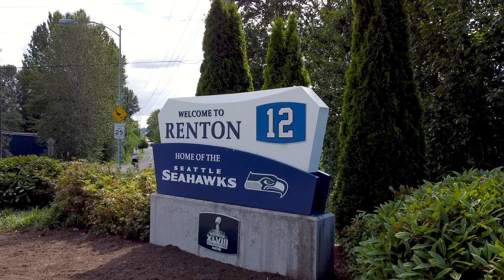Welcome to Magnificent Highlands at 1065 Nile Ave NE, Renton! Seattle Area Homes for Sale.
Just SOLD for over $1.1 MIL.!!! Magnificent, custom home built in the very desirable Highlands community! Absolutely stunning with a large, light & bright entryway, breathtaking regal and elegant style with 12- foot ceilings in great room and 9-foot ceiling throughout the entire house! Extra-large kitchen with a Sub-Zero fridge, quartz counters, automatic faucets, hot water tap, and all rooms wired for cable and internet! Enjoy 1800 SQ feet patio raised up to the house-floor level, RV/ boat parking, 865 SQ feet mother-in-law apartment above shop building & 2235 SQ feet open warehouse behind the shop with multiple car bay! Must see in person! This gem is one of the kind home in Washington State!
More details (360 tours, 2D 3D tour) for this home is

Seattle housing market is very hot right now and we see multiply offers situations on every listing.

To learn more about Bellevue and Seattle real estate trends follow Oleg.